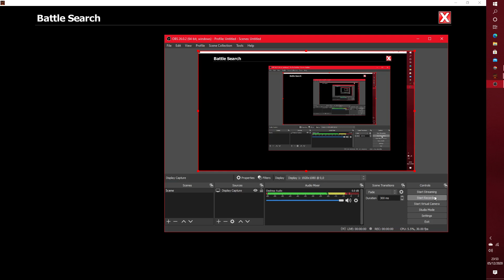EpicDuel 1v1 - Marisa v ..Sorin..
Shoulda healed.